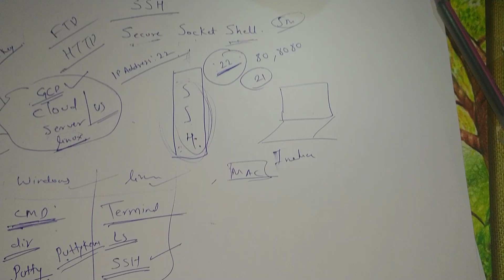Use of SSH explained in Hindi.